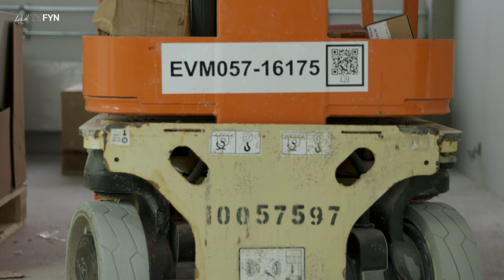Arbejdsliv - Tømrer // Dagligdagen på den kæmpestore enterprise, det nye SDU & supersygehus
HVAD KAN JEG BLIVE? TØMRER!

Hvad laver en tømrer og hvordan bliver man egentlig tømrer? Det kan Kasper give dig svar på!

Kom med ud på den kæmpestore enterprise byggeplads på SDU og det nye OUH, hvor du kan få et indblik i hvad det vil sige at arbejde med sine hænder og alle former for materialer!

Så er du nysgerrig på om tømrerfaget og en håndværkeruddannelse er noget for dig? Se med lige her!